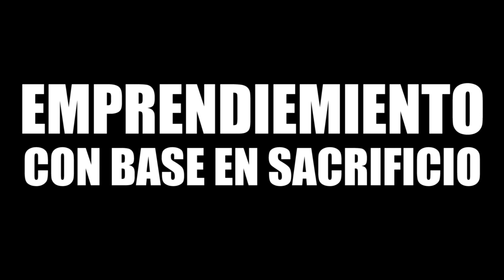DISFRUTA ANTOJITOS VERACRUZANOS EN EL BARRIO MÁS ANTIGUO DE VERACRUZ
ElPersonaje 👏Adriana Martínez vende antojitos en el Barrio de LaHuaca, desde hace más de 20 años.